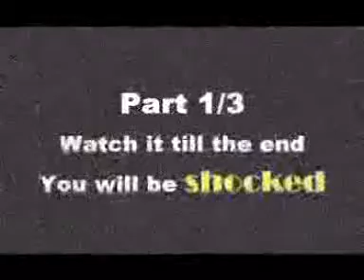How To Empty A Water Bottle In 2 Seconds.3gp